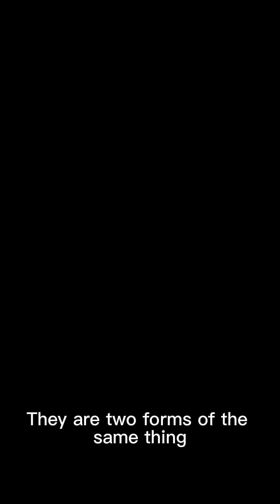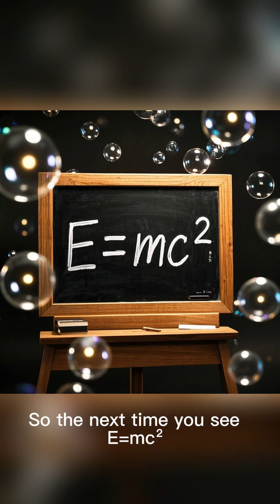Albert Einstein explaining "E = mc²"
E = mc²
This equation says that energy (E) and mass (m) are two forms of the same thing. The “c” is the speed of light (about 300,000 kilometers per second), and it’s squared, making it a very big number.

"So what does that mean? It means that even a tiny amount of mass contains an enormous amount of energy. Because the speed of light squared is such a large number, you multiply a small mass by a huge factor and get a large amount of energy."

"For example, in the heart of the sun, tiny atoms fuse together. Some of their mass disappears – not lost, but transformed into light and heat. That’s E = mc² in action. Mass turning into energy."

"This idea changed how we think about the universe. It helped us understand stars, atomic bombs, and even opened the door to nuclear energy. It showed us that mass and energy are not separate—they are deeply connected."